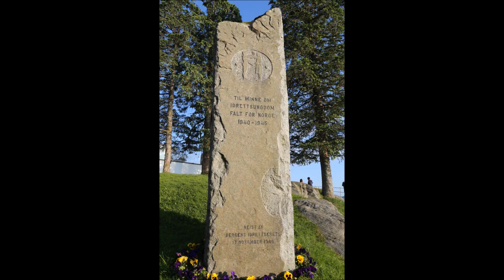Bergen--------Norway, 2014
The Gateway city to the Norwegian Fjords